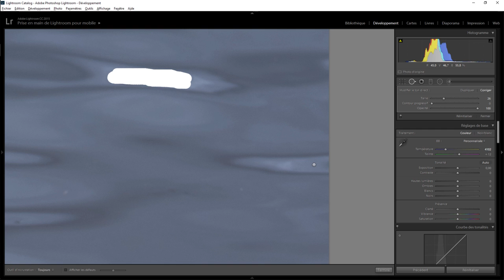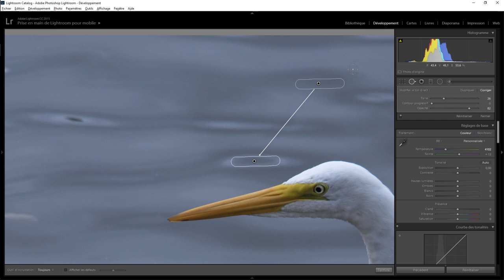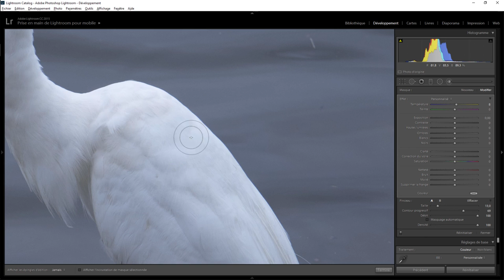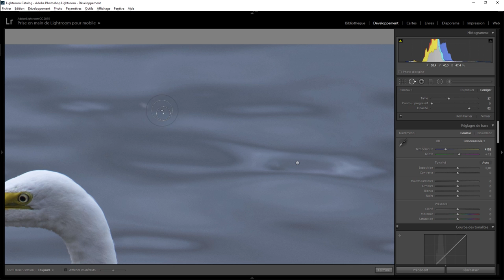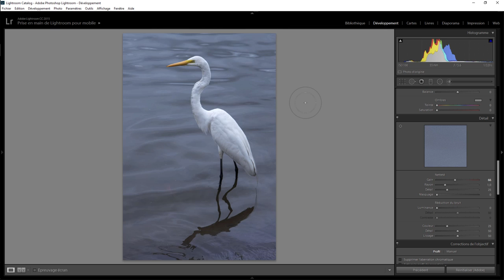Lightroom Retouche Express 63 - L'oiseau